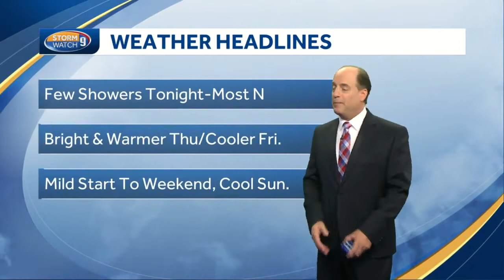Watch: Bright, warmer Thursday